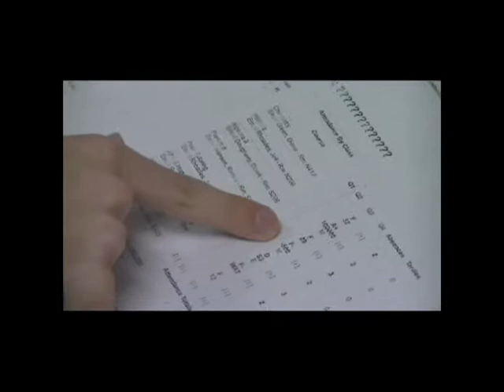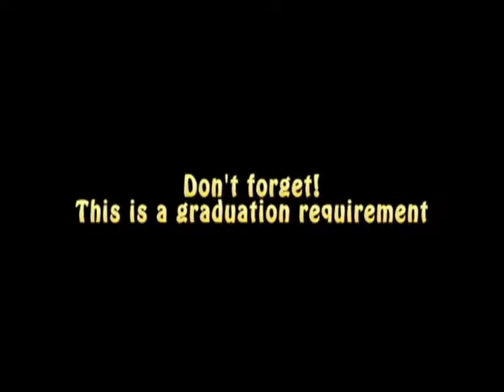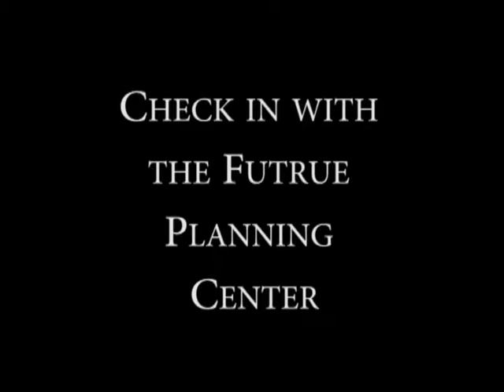PHTV 2017-2018 - Episode 24